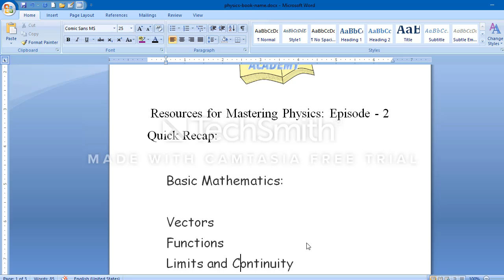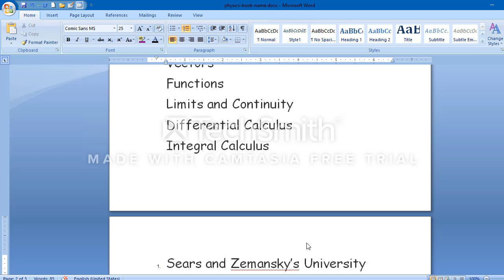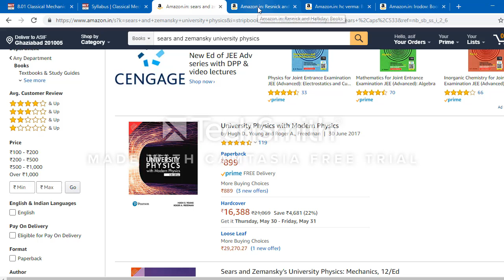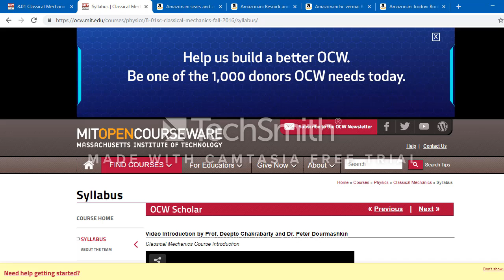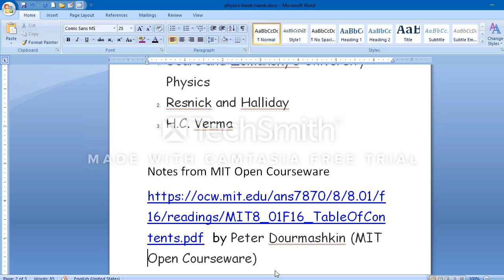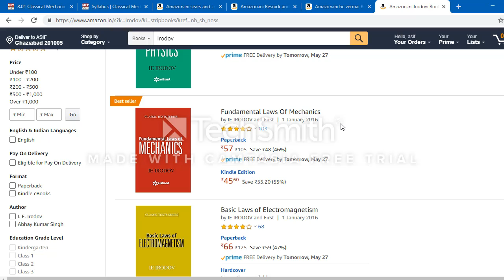Resources for Mastering Physics: Episode 2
This video suggests a few books for Physics/Mechanics and alternative online textbook
as good as suggested books. Follow the suggestion for building strong fundamentals.